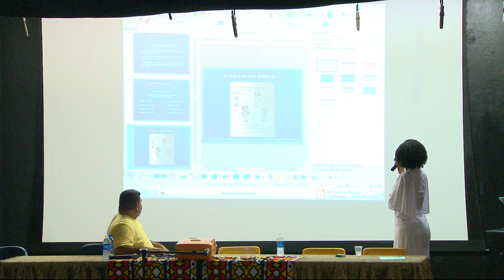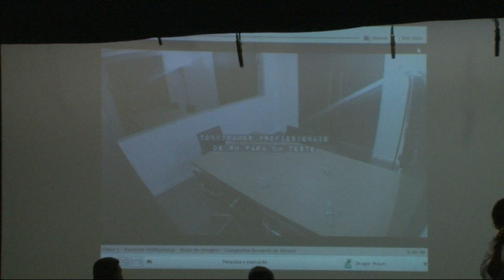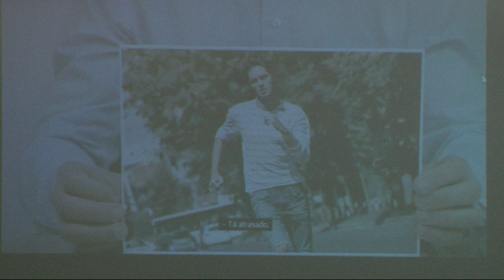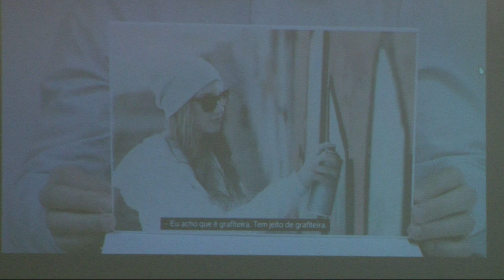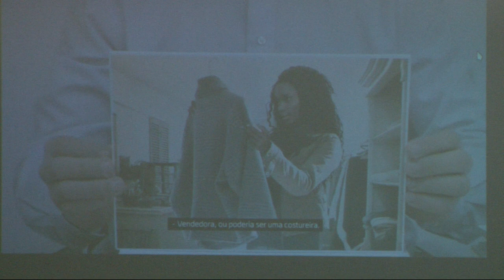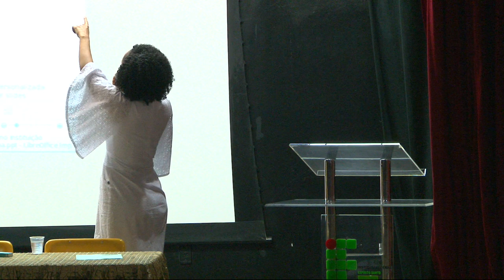Palestra - Racismo Institucional - Estrutural x Efetividade das Leis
Reflexões sobre o racismo institucional-estrutural x efetividade das leis 10.639/2003, 11.645/2008, 12.711/2012, 12.290/2014
Público alvo: gestores municipais, estaduais e federais, promotores de justiça, comandantes de polícias, secretárias de direitos humanos, pedagogos, pesquisadores da temática educação para as relações étnico-raciais, diretores/as de jornalismo, diretores de federações de indústria e comércio, representantes dos Neabi's, estudantes do Ifes, representantes dos movimentos negros do ES.

Vídeo produzido pelo Centro de Referência em Formação e em Educação a Distância (Cefor) do Instituto Federal do Espírito Santo (Ifes).